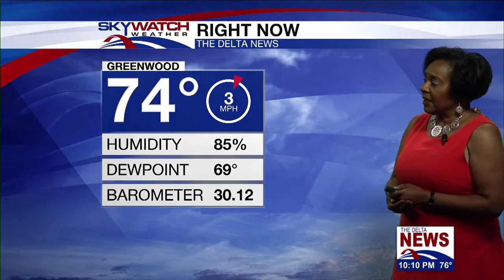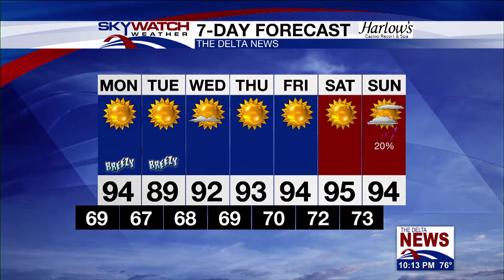PM Weather 06-14-2020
Dry weather will continue through Monday morning over the remainder of our coverage area. Under mostly clear skies and a near calm wind tonight, temperatures are expected to bottom out several degrees cooler than normal again---in the mid to upper 60s. Monday our area will become more under the influence of a closed low dropping south. This will send a weak reinforcing back door cold front into our area. Models suggest this will help possibly develop a few isolated late afternoon showers and thunderstorms in our northeast with dry weather elsewhere. Temperatures will top out in the lower 90s at most locations. The northeast portion of MS likely be held in the 80s due to increased cloud cover and convection.